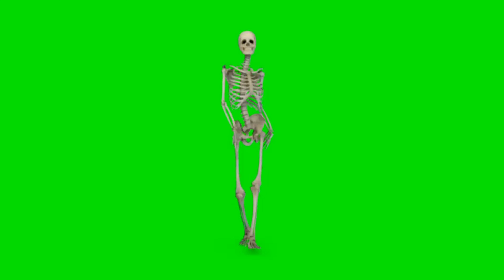Dancing skellington green screen!